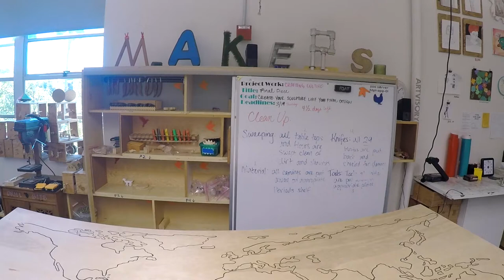High Tech Middle Media Arts — virtual tour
As the second middle school in the HTH family, High Tech Middle Media Arts (HTMMA) is proud to serve our community and offer a rigorous, project-based approach to learning. At HTMMA, our curriculum is based on the HTH design principles of equity, personalization, authentic work, and collaborative design. Teachers strive to create innovative project-based learning experiences that will engage our diverse group of students in complex, real world projects through which they will develop and apply skills and knowledge.

All of our students participate in regular exhibitions of their work, where their work is on display for the community, and they conduct Presentations of Learning at the end of the year to demonstrate their understanding and reflect on their growth. Each student also has a designated faculty advisor who offers academic, emotional, and social support through the three-year middle school journey. Students in all grades are on teaching teams which include Humanities and Integrated Math/Science for the full school year, and take exploratory classes in Fine Art, Maker Studio, and Media Arts.